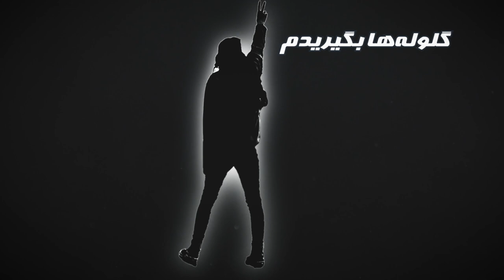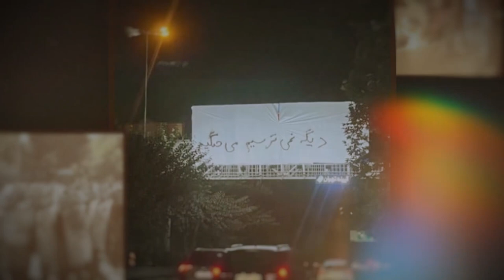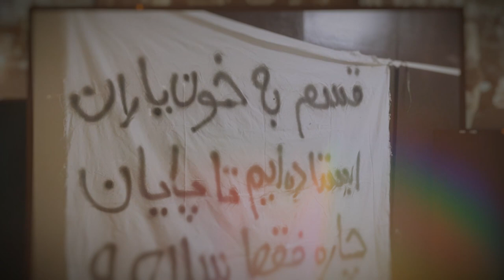گلوله‌ها بگیریدم - سعید غلام‌نژاد و نیما حبشی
سرود حماسی گلوله ها بگیریدم برای قیام_سراسری سراسری مردم
شعر: الف،مهر
ملودی: ابراهیم اسدان
در پگاه انقلابی نو این منم که برخروشیدم
می‌دهم بهای آزادی  ‌ای گلوله‌ها بگیریدم
خشمی کهن میان خیابان شرر کشید
خون قیام در رگ شب‌کوچه‌ها دوید
رگبار سرب بر تن آلاله‌ها نشست
از داغ‌شان به باغ وطن بس غنچه‌ها دمید

از خون سرخ و پاک حدیث و سیاوش است
کاین سرزمین شب‌زده چون دشت آتش است
صدها کمان و چله و جان‌های شیفته
این خاک خسته شاهد تکثیر آرش است
دیگر چگونه گیردش آرامش و قرار
خلقی که در هوای رهائی نفس کشید
این شیر شرزه تن به اسارت نمی‌دهد
وقتی که خشمِ پنجه‌ی خود بر قفس کشید

اینک جوان‌، جوان همه در اوج التهاب
بیزار ازین شبانه ‌و مشتاق آفتاب
باید که مشت‌ها به مسلسل بدل شود
در کوره‌های سرخ و گدازان انقلاب